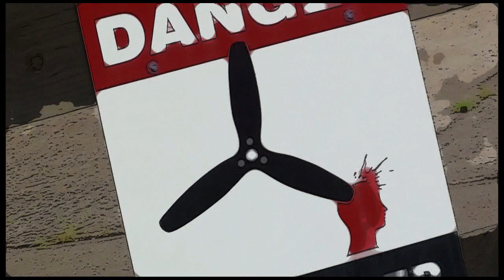Luis Tejada 09 16 18